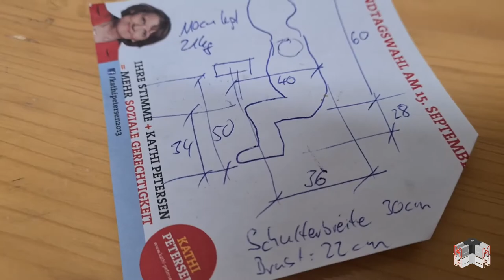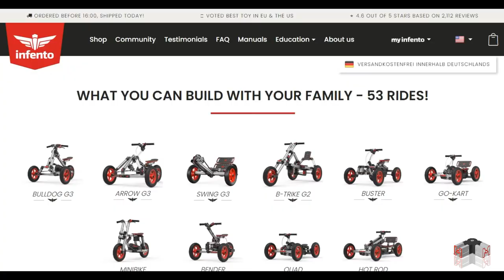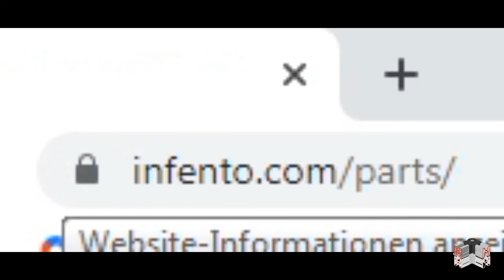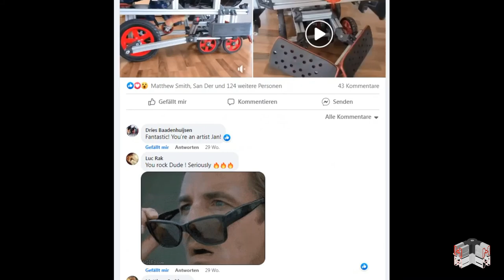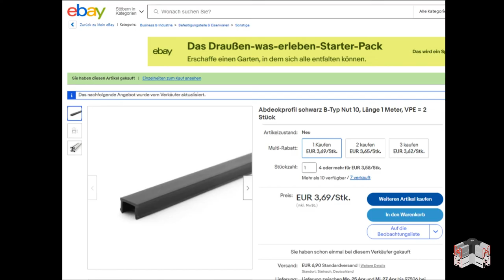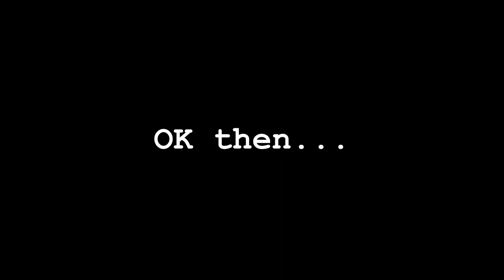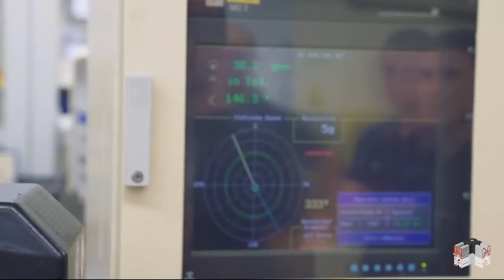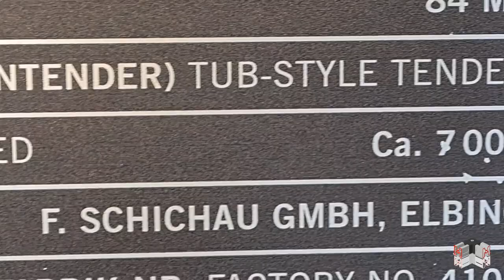Build an INFENTO DIY steam locomotive with pedals for kids. REAL SMOKE. Detachable Reflectors.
00:00  Presentation Topic / Intro
01:58  Choice of ride. Introducing Infento
03:10  Frame concept
07:05  Decorative elements
10:00  Detachable 3M strips
10:50  Finally Driving
12:20  Dedication

Video elements in "Dedication" have been extracted from JP-Performance. Thank you Jean-Pierre.

(other sizes on request).